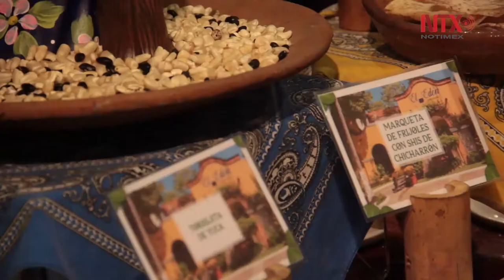Trino de los Santos comparte el orgullo por sus raíces en El Edén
Para no perder las tradiciones tabasqueñas, el chef Trino de los Santos ofrece un buffet de más de una docena de platillos.